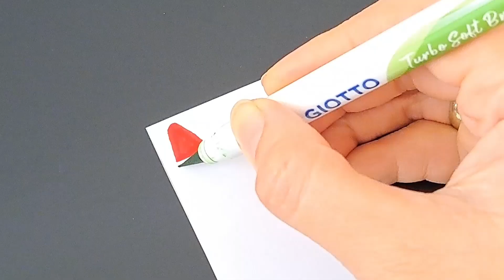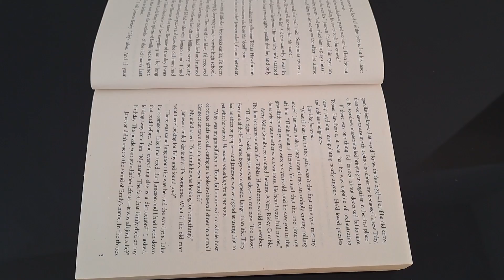CUTE BOOKMARKS🍉🍋🥑 || DIY BOOKMARKS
3 DIY Bookmark ideas for art therapy activities.

I upload video about :
art therapy
art therapy for beginners
how to make cute bookmarks with paper
diy bookmark
bookmarks
how to make a beautiful bookmark
paper bookmark
how to make a bookmark step by step
bookmark ideas